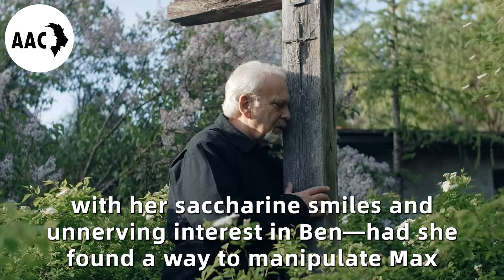When Mom Saw What the Dog Did to Her Disabled Son, She Screamed!